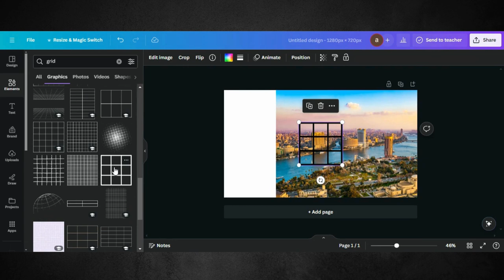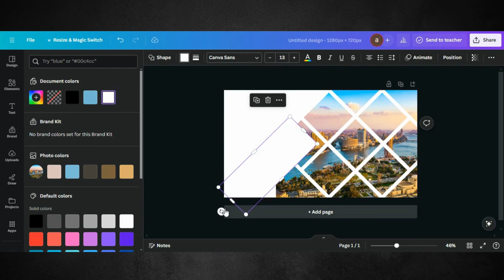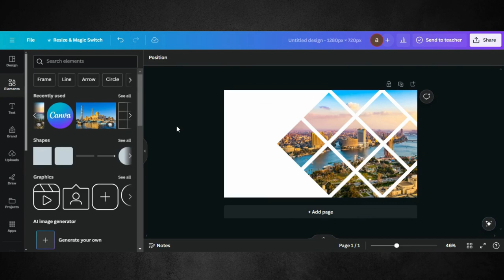Grid Layout | Easy Grid Design Tutorial in Canva | Images with shapes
Welcome to our latest Canva tutorial where we'll demystify grid design and show you how to create stunning layouts with ease! Whether you're a budding designer or a seasoned pro, mastering grids can transform your designs and streamline your workflow.

Join us as we delve into the world of grid design using Canva's intuitive platform. In this step-by-step tutorial, we'll walk you through the process of harnessing the power of grids to create visually appealing and well-organized designs for any project.